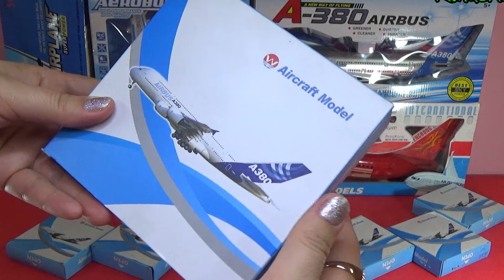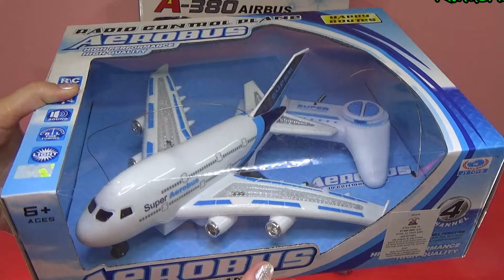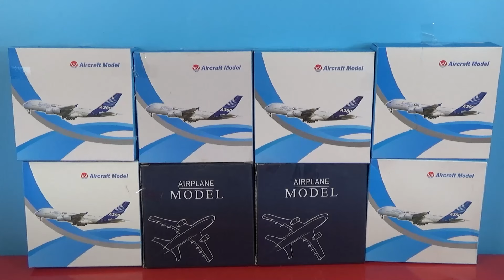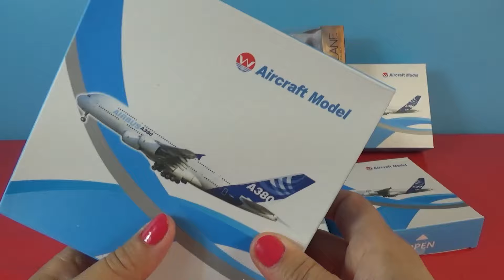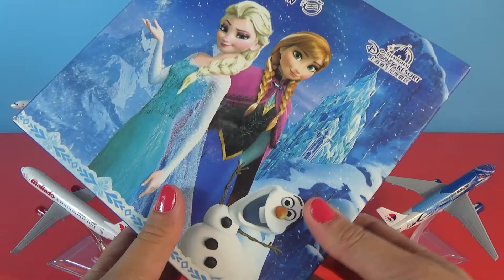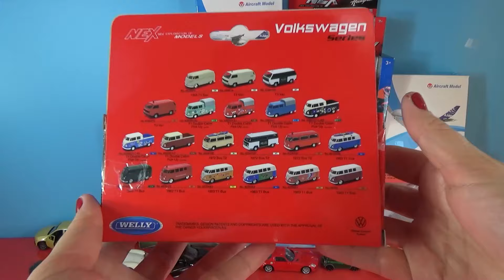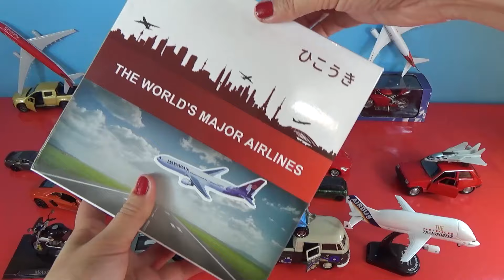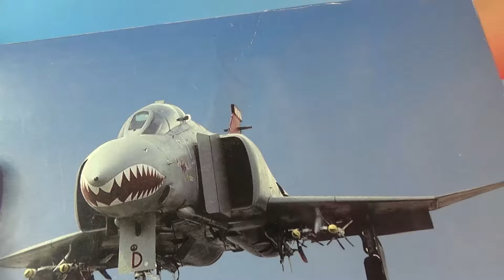UNBOXING BEST PLANES: Boeing 757 767 777 Airbus A330 340 370 350Thai USA Beluga Indonesia models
Air Ethiopian Airways Boeing 777

UPS Boeing 747 Airplane Model Plane Model

Air Arabia Airarabia Airbus 320

Kuwait Air Boeing 737

 Eva Air Airlines Airbus A380

F-14 plane

Transporter plane FT 910
Korean JINAIR Boeing 737

Transaero Airlines Boeing 747 Plane

Boeing B737-800

India IndiGo Airlines BOEING 737

US Airways Boeing 767-200 AirplaneFALCON Response 900 Business Airplane Diecast Rare N247FR

Airbus A300-600ST

Boeing B737  GREEN plane